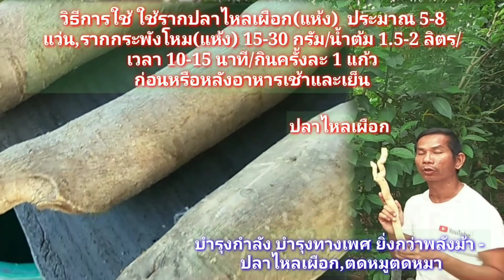รากสมุนไพร2ชนิดต้มกินมีพลังกว่าพลัง..ชะงัดนักแล โจฮักนะสารคาม EP.935